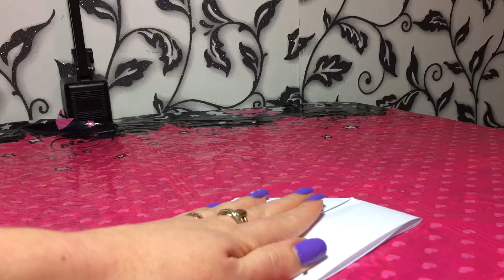Валентинка оригами своими руками Valentine origami do it yourself